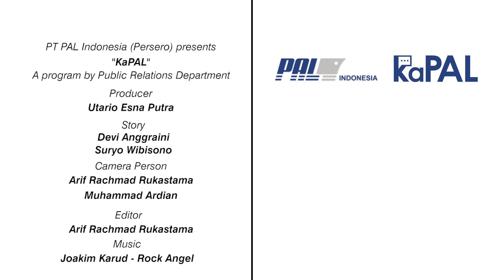KAPAL (KATA PAL) Episode 3 "Proyek Kapal Cepat Rudal (KCR) 60M"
Halo Sobat PAL, sejak tahun 2012 lalu PT PAL sudah mulai melakukan proyek pembangunan Kapal Cepat Rudal 60M batch 1 dan sampai dengan tahun 2022 nanti PT PAL akan menyelesaikan proyek KCR ke 5 & 6.
KCR 60M yang sedang dikerjakan PAL saat ini akan dilengkapi dengan proyek instalasi sistem sensor & senjata loh.

Fungsi asasi KCR 60M itu sendiri adalah menjaga teritori laut Indonesia, karena itulah sistem sensor & senjata yang ada di kapal ini begitu canggih mulai dari radar, main gun, rudal, dan lainnya yang dikontrol oleh Combat Management System yang terintegrasi seluruhnya di CIC Room.

Penasaran kan sensor & senjata, desain, dan spesifikasi teknologi lainnya yang ada di KCR 60M buatan PAL?
Yuk kita simak bersama penjelasan dari Bapak Bambang Djunaedi selaku Kepala Proyek KCR 60M.